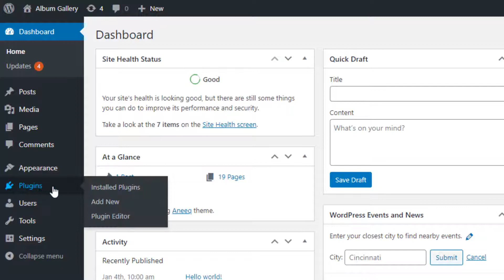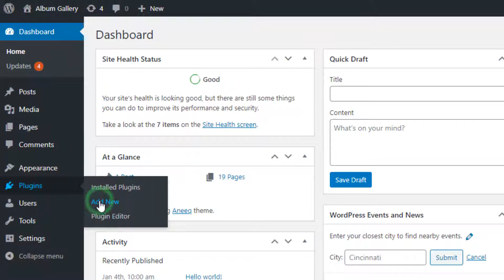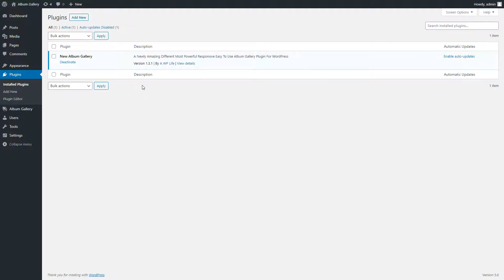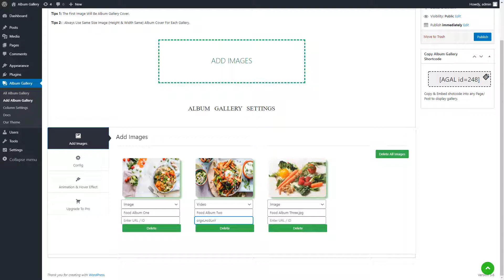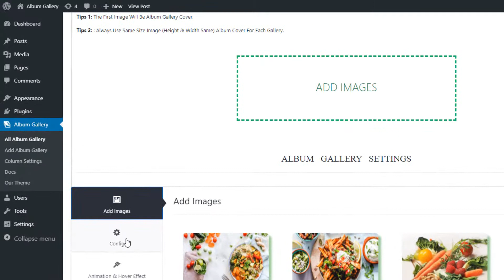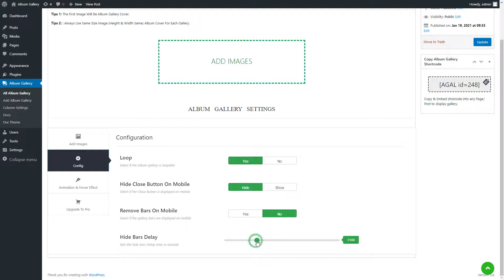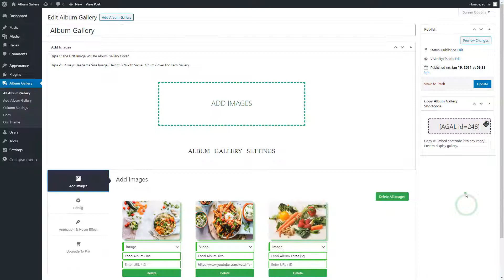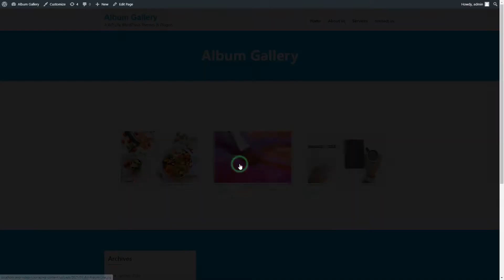How To Add Album Gallery On WordPress Website - Free Album Gallery WordPress Plugin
WordPress Album Gallery Plugin Live Tutorial.

Here's the live tutorial on how to use Album Gallery Free WordPress Plugin.